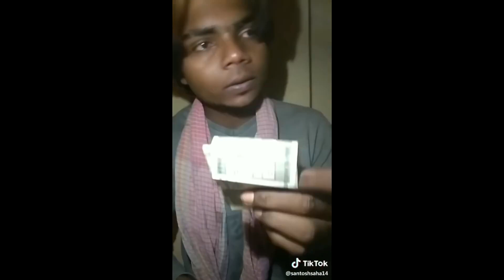TIKTOK EVOLUTION 2022 CARRYMINAT